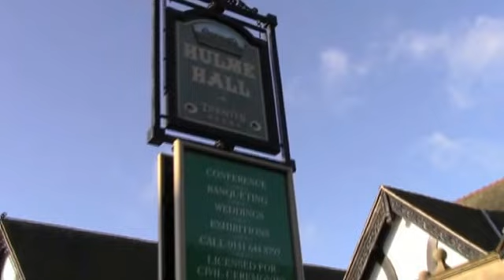Hulme Hall 2011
The Beatles played here for the first time with Ringo as official Beatles' drummer on August 18th 1962.